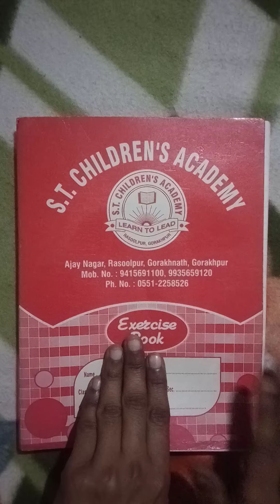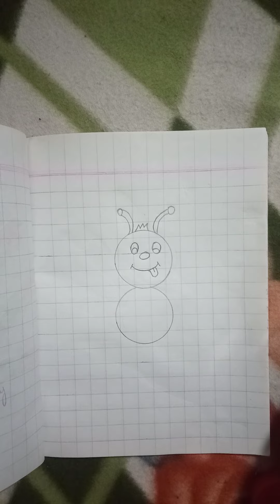Draw the Bee 🐝🐝 and colour it